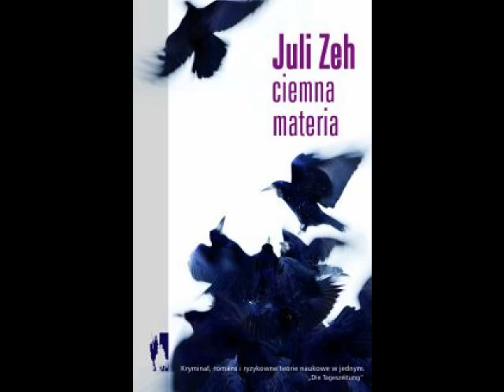Juli Zeh, "Ciemna materia" - recenzja